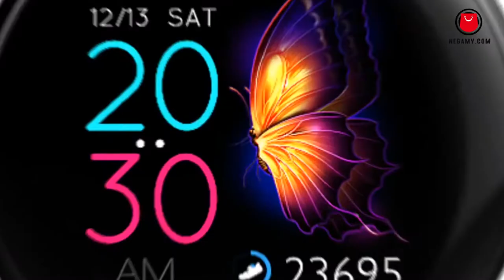Women IP68 Waterproof Smart Watch Bluetooth Smartwatch For Apple IPhone xiaomi LG Heart Rate Monitor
Women IP68 Waterproof Smart Watch Bluetooth Smartwatch For Apple IPhone xiaomi LG Heart Rate Monitor Fitness Tracker - Negamy

Item Description

Major functions:
Heart rate, blood pressure, blood oxygen
Multiple sports modes: walking, running, cycling, hiking, basketball, badminton, table tennis, football.
Altitude, air pressure, UV, weather (push through the network)
Step, stopwatch, remote photograph, music control, alarm clock
Sleep monitoring, sedentary reminder, drinking reminder, information viewing, etc. (available after Bluetooth connected)
Specification:
Type: AI round screen
Screen material:Tempered glass
Size: about 1.22″
Resolution: 240*240
Touch type: Full screen touch
BT: yes, BT4.2
Capacity : 150mAh
Charging time: 3 Hours
Waterproof Level: IP68
App language: Russian, Turkish,Hebrew, German, Italian, Japanese, French, Polish, Thai, Simplified Chinese, Traditional Chinese, English, Portuguese, Spanish, Arabic
Packing List:
1*Smart Bracelet
1*USB data cable
1*User manual
1*Original box